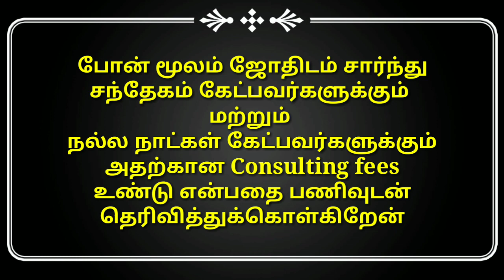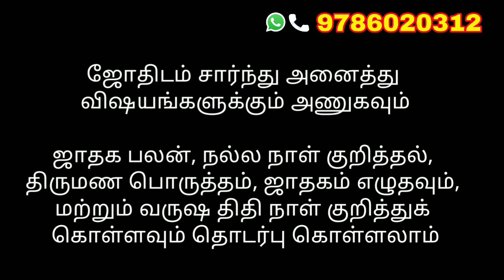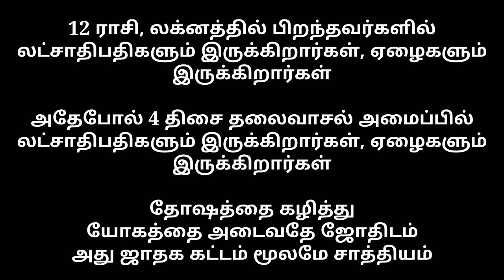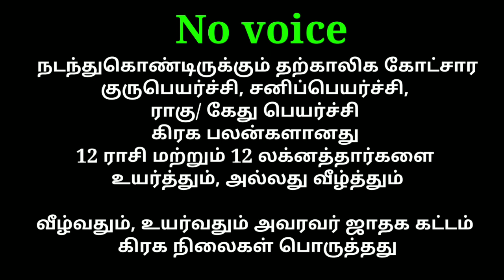2024 வருடம் தை மாதம் சீமந்தம் செய்வதற்கு அனைவரின் நட்சத்திரம் வாரியாக நல்ல நாட்கள்/ Seemondam dates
சென்னை மற்றும் புறநகர் பகுதிகளுக்கு
பூஜைகள் செய்வதற்கு ஐயர் தேவைக்கு
தொடர்பு கொள்ளலாம்

வேத ஆகம விதிப்படி
கணபதி ஹோமம்/ திருமணம்/ கிரகப்பிரவேசம்/
பூமி பூஜை/ ருது பூஜை/ நாமகரணம்/
லக்ஷ்மி பூஜை/லக்ஷ்மி குபேர பூஜை/
குலதெய்வம் பூஜை/நவக்கிரக பூஜை/ சத்யநாராயணர் பூஜை/ ஹோமங்கள்
ஆயஷ்ஹோமம் மற்றும் பரிகார பூஜைகள்

தரத்திற்கு ஏற்ற விலையும் உண்டு
விலைக்கு ஏற்ற பொருளும் உண்டு

பலமுறை வாங்கும் பொருளுக்கு விலை பார்க்கலாம்
ஆனால்
ஒரு முறை வாங்கும் பொருளுக்கு தரம் பார்க்கலாம்